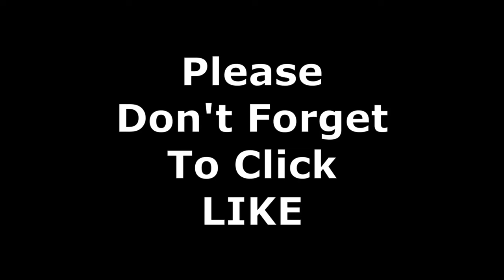1993 Cherokee Front Bearing and Universal Joint - Out in the Field - Part 2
In Part 1, Weather threatening, and birds chirping away, I'm helping out a friend by getting his old Jeep Cherokee ready for one more Southern Vermont winter. (It probably only has one more year left to it) I removed a really rusty and stuck hub bolt using an inexpensive, rounded fastener extraction kit. I break down the entire assembly and prepare everything for the new parts. In this part, I install the new stub shaft universal joint and the wheel bearing hub assembly. Fairly easy job for "Out in the Field".